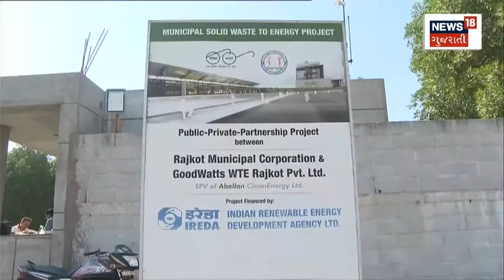Ahmedabad News : નારોલમાં ચોર લૂંટારુઓ સક્રિય | Narol Robbers | News in Gujarati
Thieves and robbers active in Narol. By breaking the locks of the shops and stealing them, it is done. Theft of a mobile phone from a shop.

નારોલમાં ચોર લૂંટારુઓ સક્રિય. દુકાનોના તાળા તોડી ચોરીને અપાય હે અંજામ. દુકાનમાંથી મોબાઇલ ફોનની ચોરી. n18oc_ahmedabad